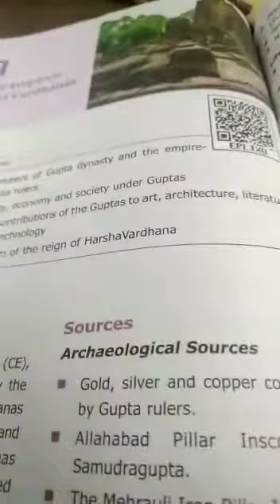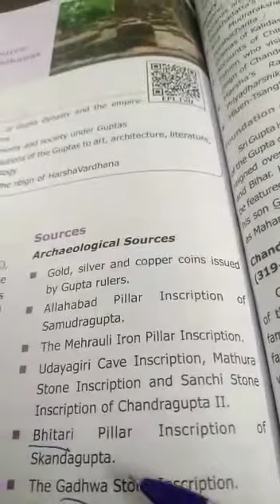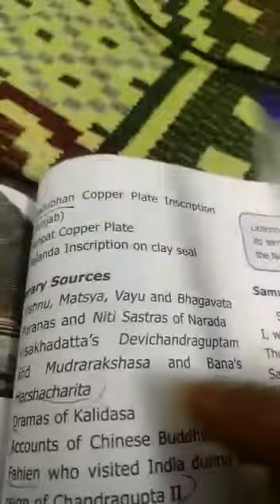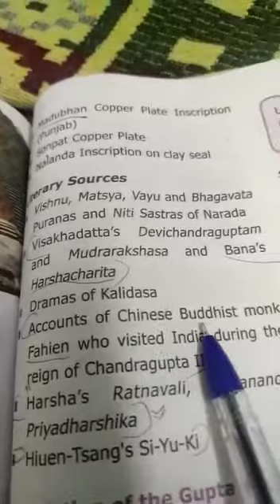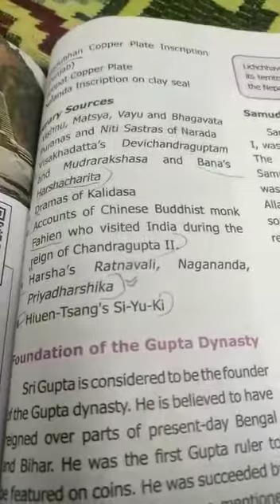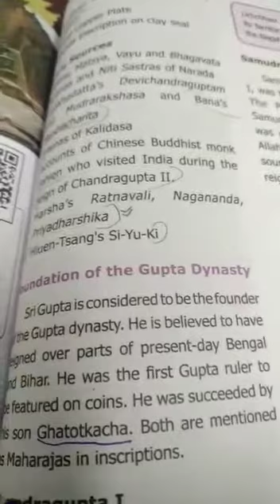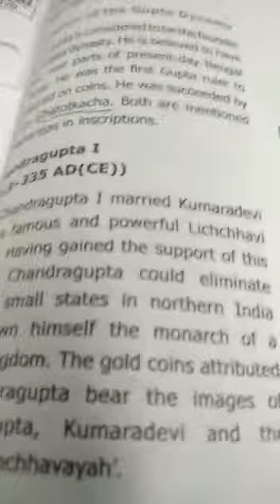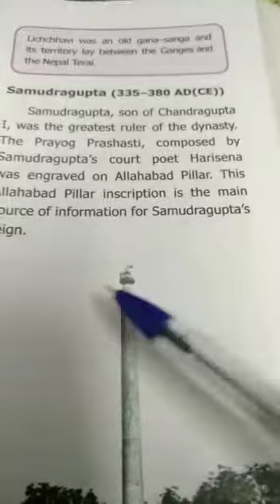6th Std Social